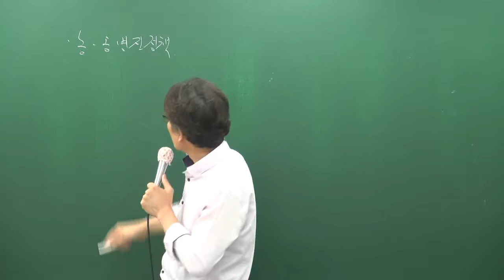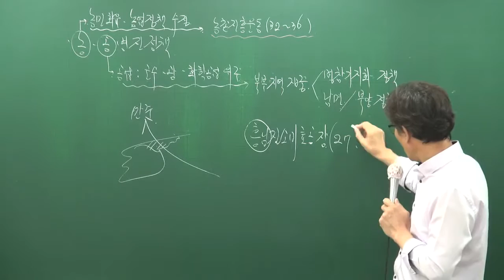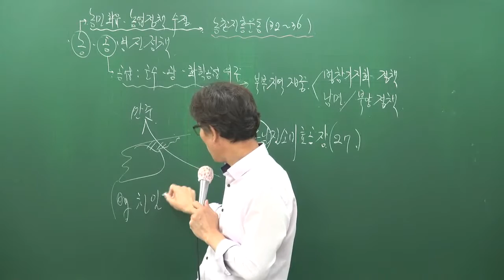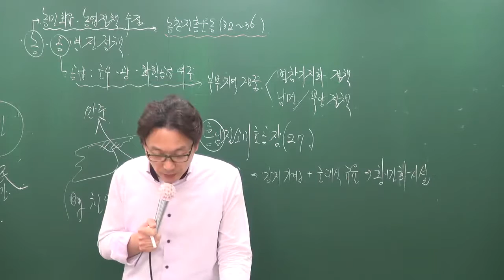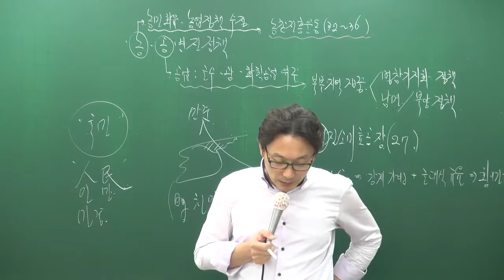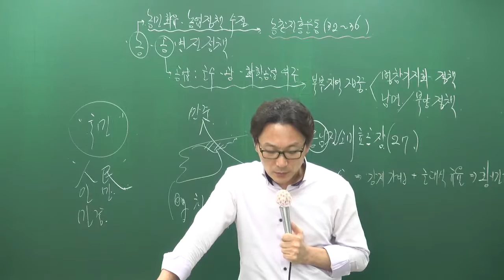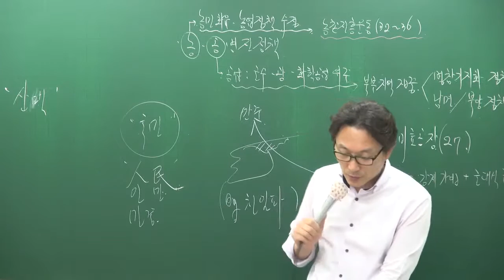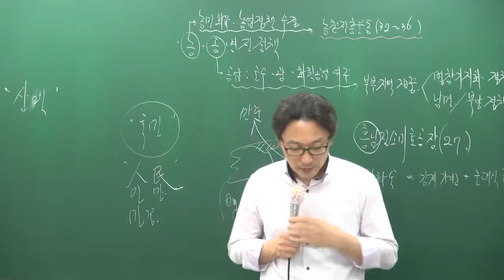1026 20시05분 HDMI